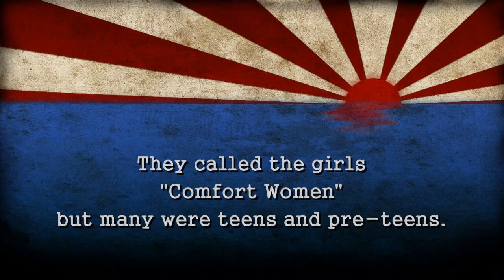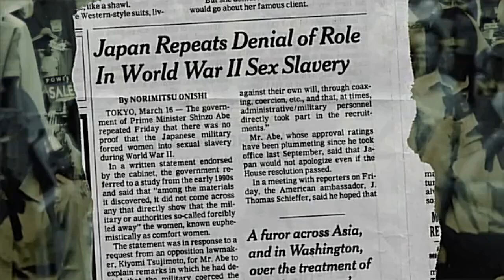Robbers of the Rising Sun | Japan War Crimes Comfort Women Slaves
Comfort women or comfort girls were women and girls from many countries forced into sexual slavery by the Imperial Japanese Army in occupied countries and territories before and during World War II. The term "comfort women" is a translation of the Japanese ianfu (慰安婦), which literally means "comforting, consoling woman.". Estimates vary as to how many women were involved, with most historians settling somewhere in the range of 50,000–200,000.

Japan has had a hard time admitting these war crimes, and historically denied enslaving these women/girls. The Robbers of the Rising Sun.

The Rising Sun flag was adopted by the Japanese Navy in 1870. It depicts a stylized sun in the form of red circle with 16 rays, and it has its origins in the idea that Japan's easterly location makes it "the land of the rising sun."